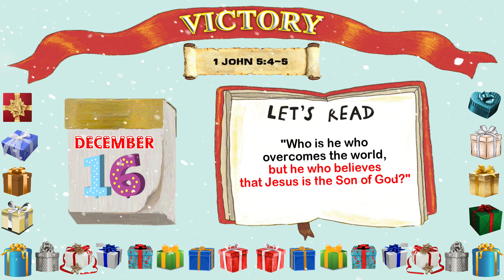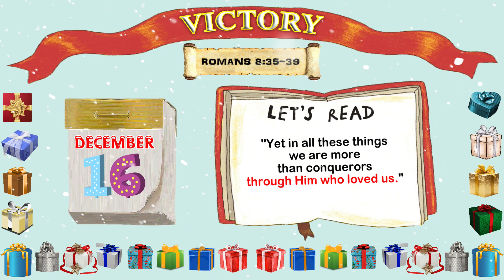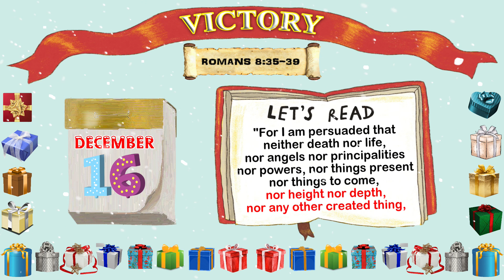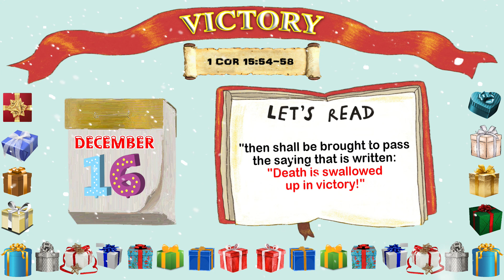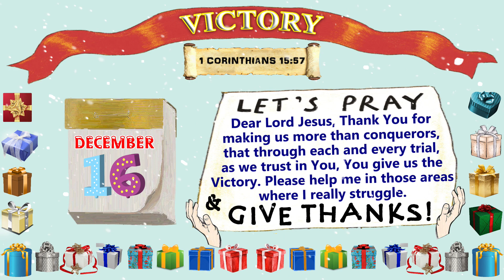THE BEST GIFT EVER! - Advent Calendar - 16th December 2022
THE BEST GIFT EVER! - 16 OF 25 - THE VICTORY!
Hi all!
During this time of Advent, here at Pendine Chapel we will be doing some short messages each day up until Christmas Day.
These are a tie-in with the Advent Calendar "THE BEST GIFT EVER" and the Companion Booklet of the same name
We hope you enjoy them as much as we have enjoyed putting it all together!!
 Look out for TOMORROW'S message!